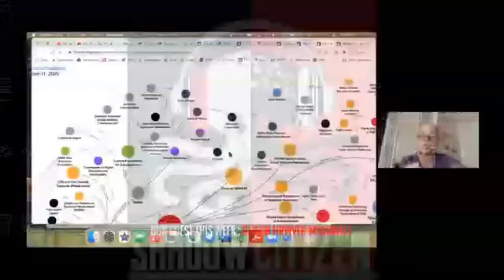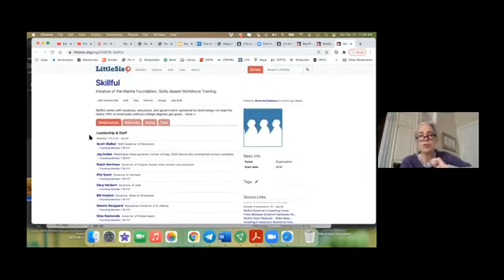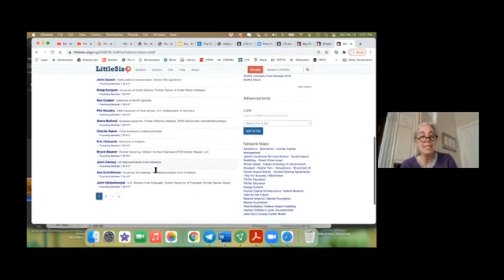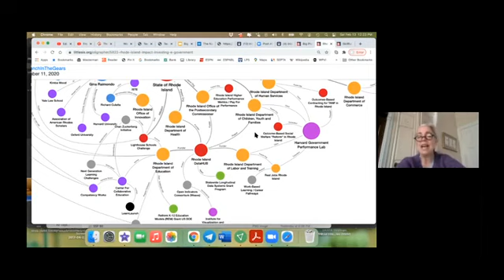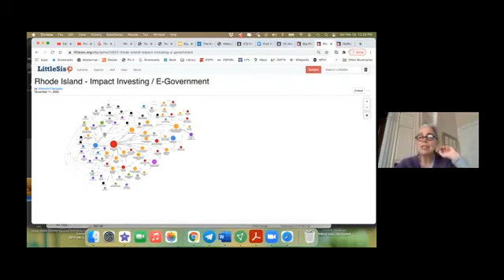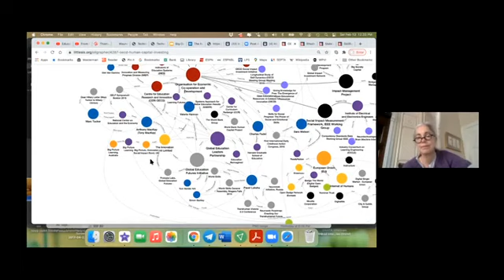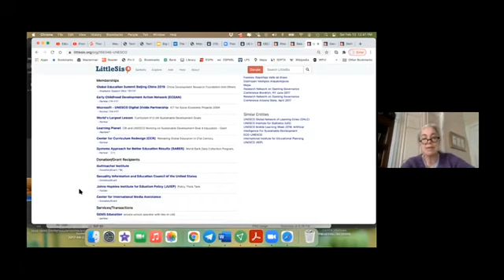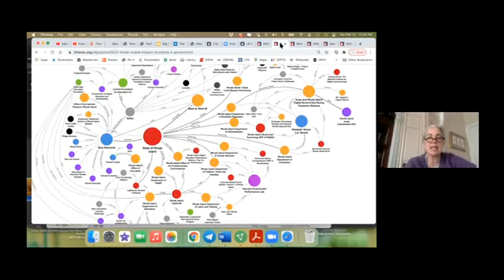Alison McDowell Part 2 Rhode Island Shadow Citizen Episode 007